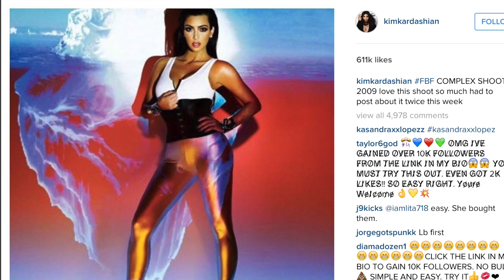Kim Kardashian 45 MILLION Followers on Instagram! | Kanye For President??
I just want to know can she shout me out one good time! Congrats Kim Kardashian on your 45 million followers on Instagram. It is safe to say the people love you!

I purchased this product with my own money unless otherwise stated. These are my personal opinions unless otherwise stated,